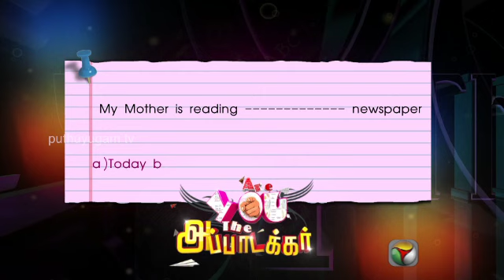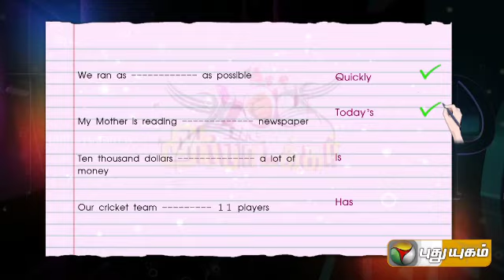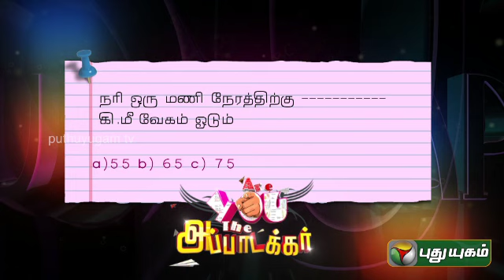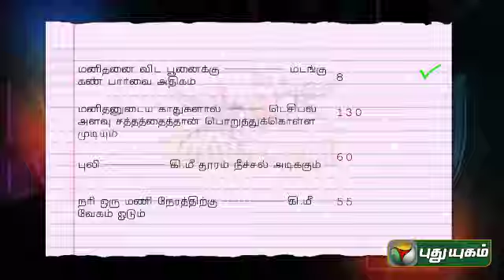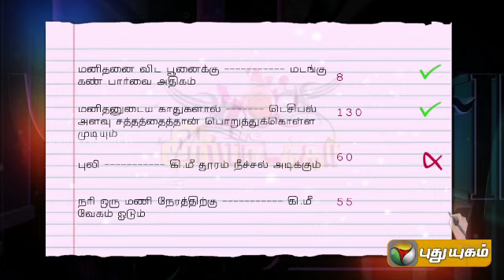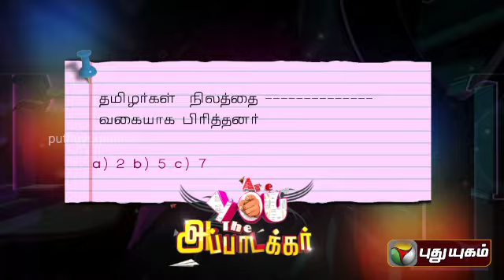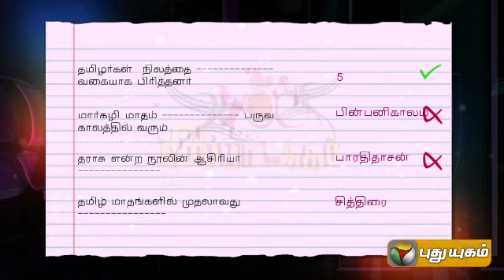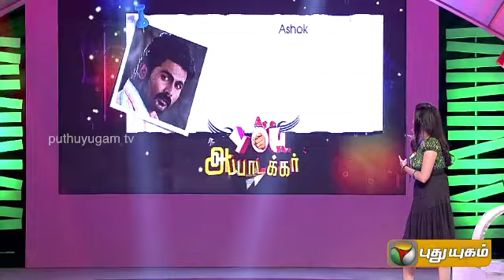Are You The Appa Takkar SPL (15/08/2014) - Part 2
An unique quiz competition, wherein popular cine artists would be answering questions hurled at them by school children, from their primary class syllabus. Questions could look simple, but confusing, which makes the program interesting and also helps us understand where we stand.